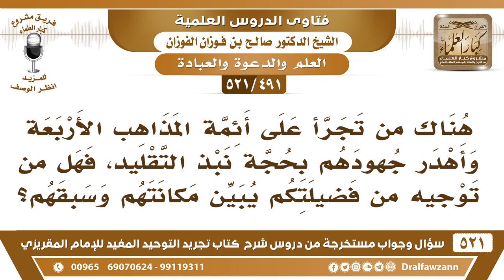[491 -521] ما التوجيه فيمن يتجرأ على أئمة المذاهب الأربعة ويهدر جهودهم بحجة نبذ التقليد؟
-[491 -521] السؤال: هناك من تجرأ على أئمة المذاهب الأربعة وأهدر جهودهم بحجة نبذ التقليد، فهل من توجيهٍ من فضيلتكم يبين مكانتهم وسبقهم؟
الجواب: هذا مكانته هو، ينبغي أن يُسأل هو ويُشاف ويش علمه، وين بلغ علمه حتى يتكلم هذا الكلام؟ هذا إنما هو ينزع من مذهبٍ عصري، فعليه أن يتوب إلى الله ۵، ويحترم أهل العلم، ويحترم الكتب التي ألفوها، ولا يفتح للناس باب التهاون بالعلم وأهل العلم والكتب الشرعية، يُزهدهم فيها، يعني كل عمل المسلمين باطل، كل هذه السنين لما جاء هذا الشخص كل عمل المسلمين والأئمة كله باطل؟ يا سبحان الله، هذا نسأله عما علمه هو، يمكن ما عنده من العلم شيء، ويريد الناس يصيرون مثل أحمد بن حنبل ومالك وأبي حنيفة والشافعي والأوزاعي يصيرون مثله يأخذون من الكتاب والسنة مباشرة، ولا يعودون على كتب العلم والأصول حتى «ألفية العراقي» قال فيها ما قال، ألفية العراقي في الحديث معروفة، الرحبية قال فيها ما قال، هذا طمس للعلم والعياذ بالله، فعليه أن يتوب إلى الله ويكتب مقالة أخرى يبين خطأه في ذلك.
للاشتراك في قناة الشيخ صالح الفوزان

للاستفسار والإقتراحات والدعم
رئيس الفريق
لمشروع كبار العلماء